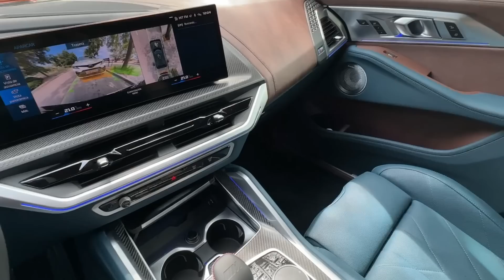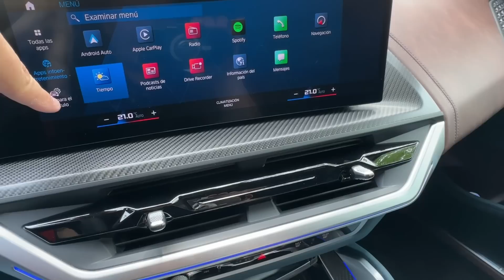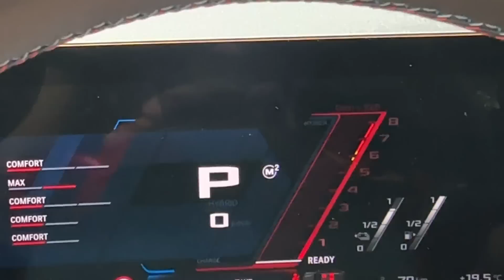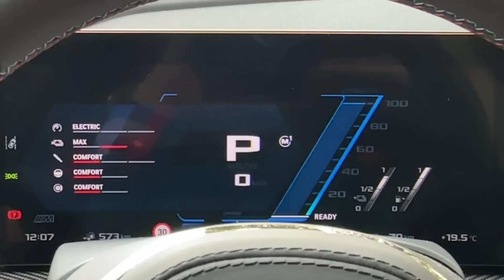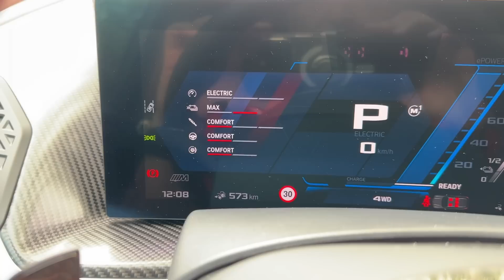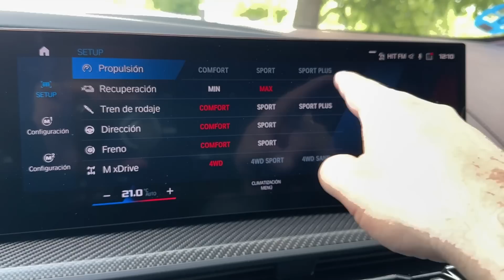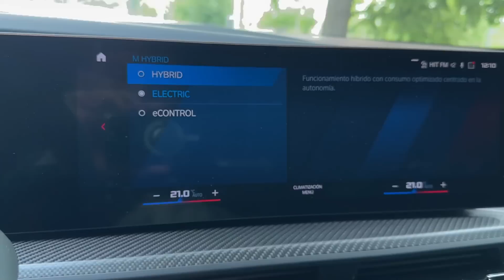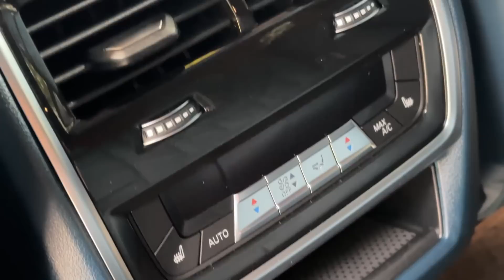BMW XM | SUV-E PHEV | DEPORTIVO | CONTACTO | revistadelmotor.es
Como parte de la celebración de su 50º aniversario, BMW M GmbH presenta el primer coche de altas prestaciones con sistema de propulsión electrificado. Un sistema híbrido enchufable compuesto por un motor de gasolina V8 y un motor eléctrico excepcionalmente potente dota al BMW XM de 653 CV y la versión Red Label con 748 CV, de un impresionante dinamismo. El BMW XM tiene un precio de salida de 179.700 euros.